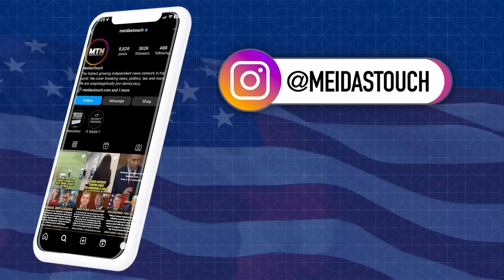Fox News In TOTAL COLLAPSE as it CAN’T HELP Trump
MeidasTouch host Ben Meiselas reports on Fox News getting the rude awakening it deserves as it can’t save Donald Trump and his collapsing campaign.